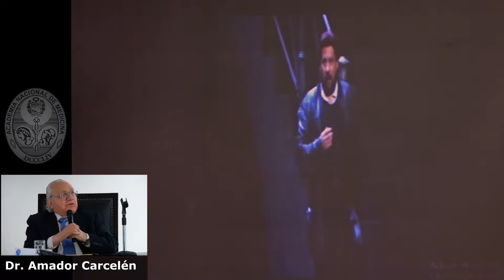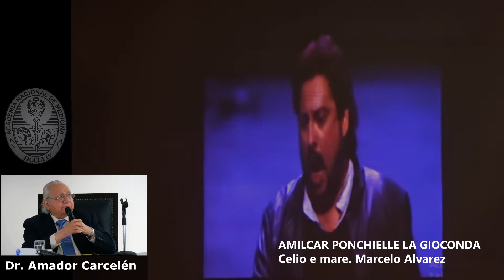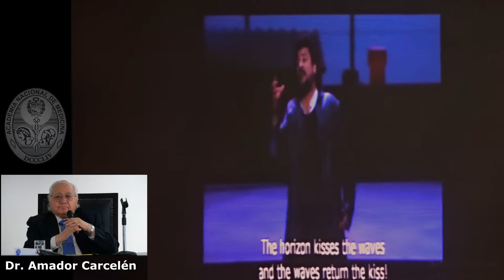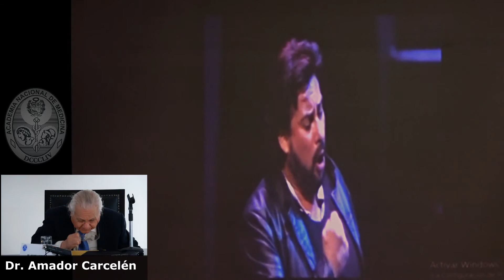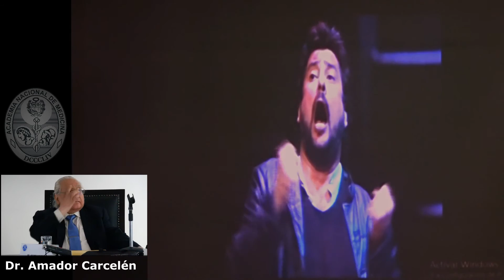3 1 LA GIOCONDA Marcelo Alvarez, 28 de abril 2018